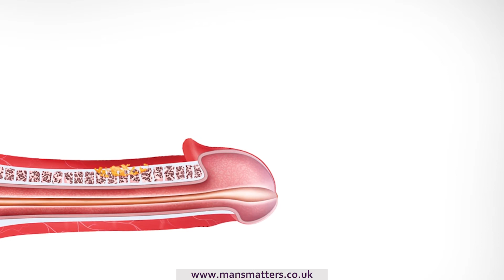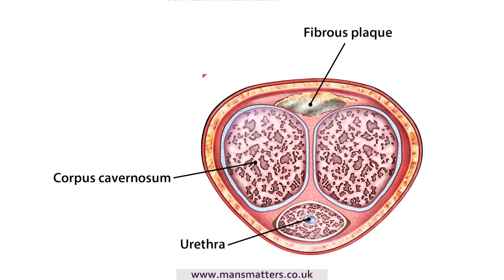History of Peyronie’s Disease | Treatment Options Of Peyronies Disease | Mansmatters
Peyronie disease is named after French surgeon François Gigot de la Peyronie, who described the condition in 1743. Peyronie disease is characterized by curvature in the penile shaft that is often preceded by painful erections and accompanied by an area of fibrosis.

Peyronie’s Disease (Induratio Penis Plastica), the curvature of the penis, has been mentioned in literature as early as the 1500s. It is noted in the works of the famous Italian anatomist Gabriel Fallopius a pioneer in reproductive organs and Andreas Vesalius a 16th century Dutch Physician and author of one of the most influential books on Human anatomy De Humani Corporis Fabrica Libri Septem (On the Fabric of the Human Body).

But it was not until 1743, that a surgeon at the Court of King Louise XV in France, called Francois de la Peyronie, outlined the disease in detail. From then onwards, the condition became commonly known in England as ‘Peyronie’s disease’ or simply ‘Peyronies’.

The first surgery to correct Peyronie’s disease and removal of the fibrous plaque was performed in 1882. Sixty years were too pass before further changes in surgery came along. In 1943 Mr. O.S. Lowsley removed plaque and insertion of new tissue.  In 1965 R Nesbitt introduced a tucking technique. This surgery was popular at the time but would reduce penis length by up to 8cm (3 inches).

More recently, popular treatment was either Xiapen injections, Penile Plication which shortens the penis, and Penile Implants. With a Penile Implant, an erection is achieved with a manual pump. For more information please visit Peyronie’s Disease Treatment Options.

Today Focused Shockwave Treatment is considered the gold standard for Peyronie’s Disease treatment by leading practitioners around the world.

The benefits of Focused Shockwave therapy mean that patients do not have to undergo painful invasive surgery under sedation. The Shockwaves break down the fibrous plaque which is secreted naturally through the bodily waste system. The curvature or deformity is corrected and increased sexual function is restored.

Hope you enjoy this video and find out the right solution that you're looking for. For more videos please subscribe to our channel to stay close and share this video with your nearest one who wants to learn and seek how to treat Peyronies diseases without pain and side effects.